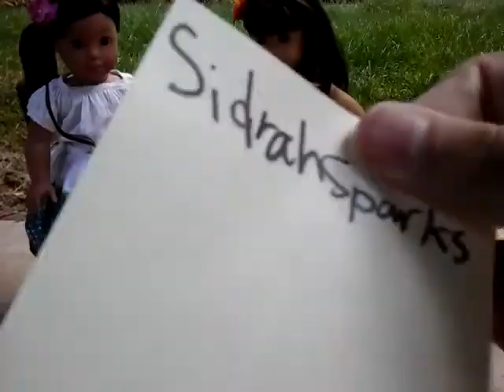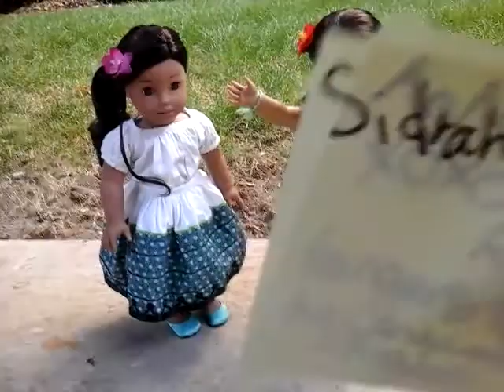October Channel Update+ Contest prizes + Shoutouts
Hey guys! Sub to all the people that got shoutouts and Make sure to check the contest out!